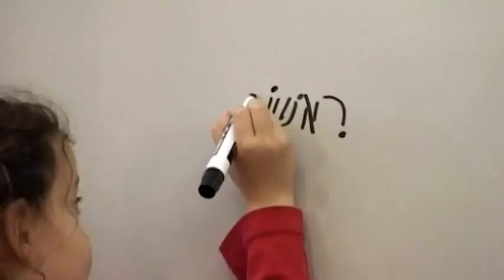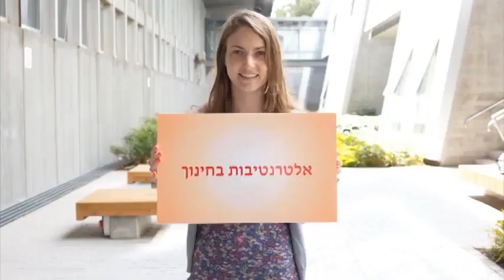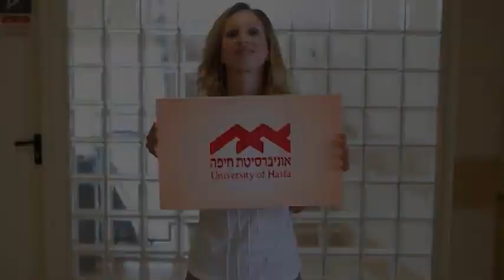הפקולטה לחינוך, אוניברסיטת חיפה 2012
הפקולטה לחינוך מזמינה אתכם להתרשם ולהרשם!